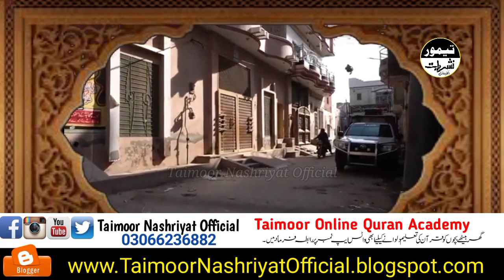Maulana Muavia Azam Tariq interview to Yasir Shami || mpa jhang molana muaviya azam tariq saab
Please DO NOT Download and Upload This Video on any social media platform.

This video will be automatically deleted and your Facebook Page / Account, Instagram Page/ Account or Youtube Channel might be removed or deleted.

Taimoor Nashriyat (Official) will not be held responsible in such event.

مفتی صاحب کی آپ سب سے ایک گزارش 👇 ضرور پوری کریں لنک پر کلک کریں ۔

Wireless Lapel Mic for yt videos
Ring Light with Tripod for camera and android
Apple iPhone 11 Pro, 256GB, Space Gray - Fully Unlocked (Renewed Premium)